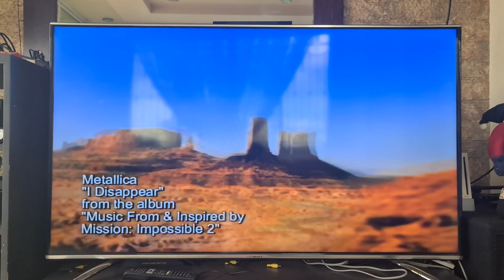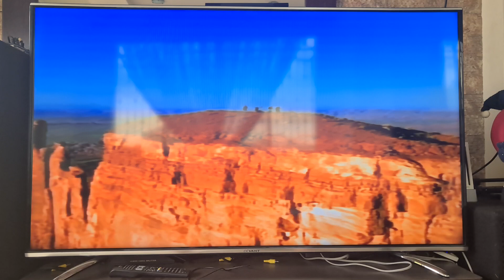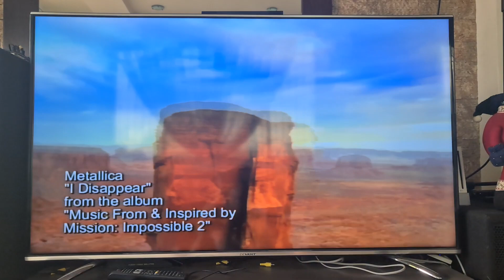Metallica - I Disappear Music Video